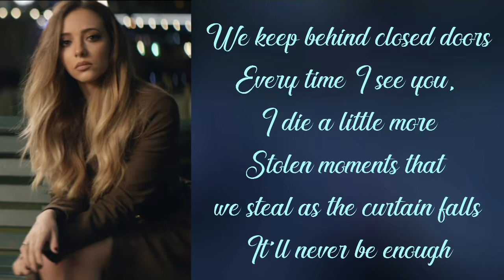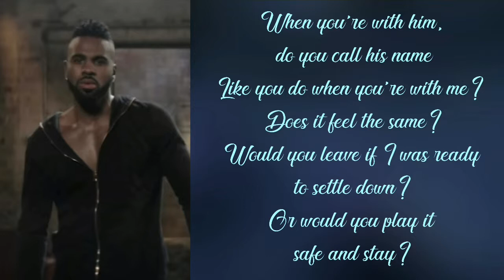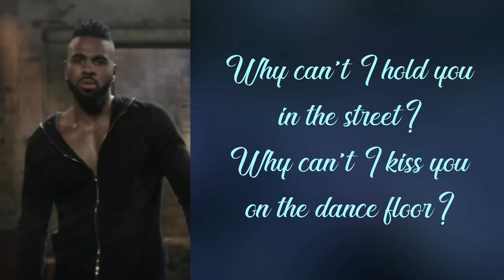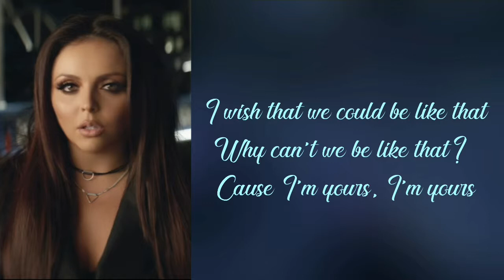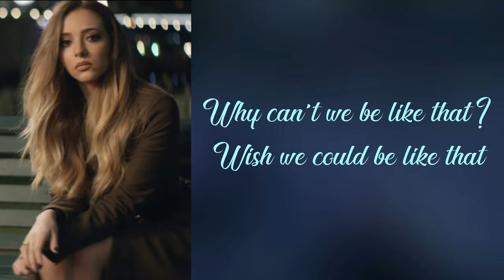Little Mix ~ Secret Love Song Ft. Jason Derulo (Lyrics Music Video + Pictures)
Salute Mixers,
this is my Lyrics Video of ,,Secret Love Song Ft. Jason Derulo" by Little Mix from there third Studium Album ,,Get Weird". I hope that you Guys like and enjoy it.